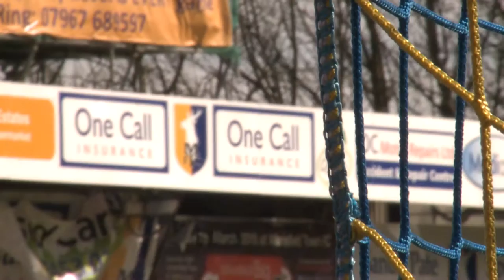Ballsy Women Series Trailer 03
Tune in to ShowBiz TV every Sunday at 6pm for our TV offering of unique sports talk. Join Gail Emms, Kate Sotherton, Kelly Smith, Carolyn Radford and Noreen Khan in this insightful series